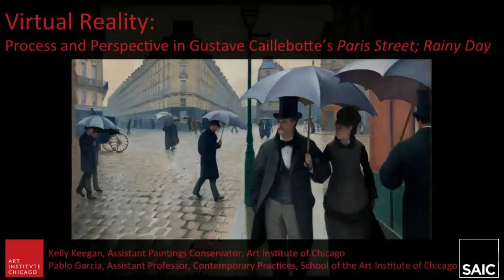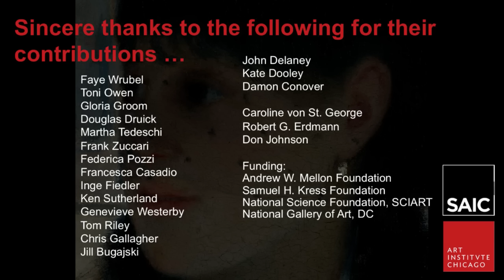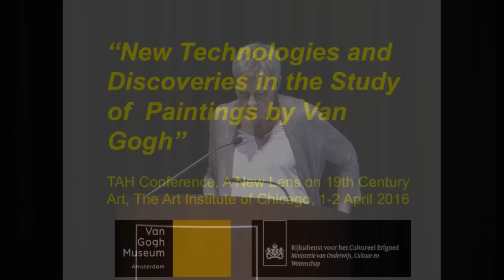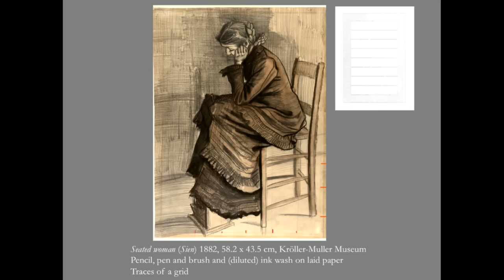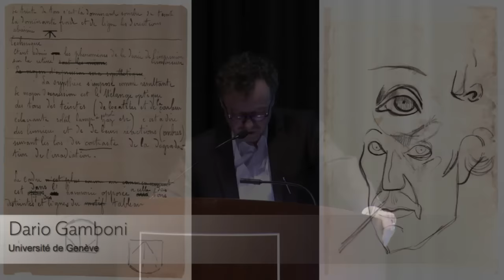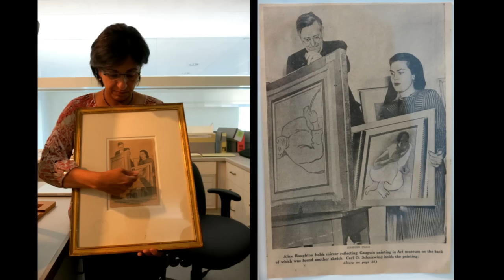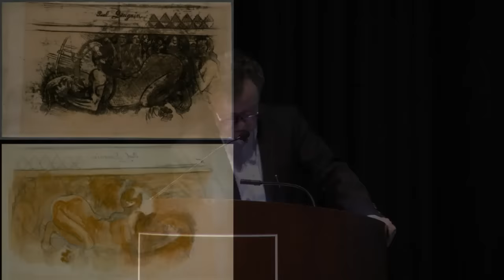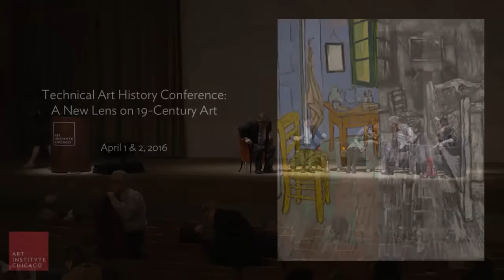4/2/2016 Session 2 of 2: 19th Century Art Through a New Lens: Case Studies and panel Discussion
Technical Art History Conference: A New Lens on 19th-Century Art
APRIL 2, 2016 - LIVE STREAM

April 1–2, 2016: the Art Institute of Chicago hosts a two-part scholars’ day and public symposium addressing how new scientific tools and examination techniques are changing the study of Impressionist and Post-Impressionist masterworks.

4/2/2016 Session 2 of 2: Case Studies in 19th-Century Art & Technical Art History
2:00–4:30 pm

This public symposium explores how our understanding of 19th-century art has changed amidst 21st-century advancements. Case studies of works by Gustave Caillebotte, Édouard Manet, Vincent van Gogh, and Paul Gauguin will be discussed in depth.

2:00–2:15 Introductions and opening remarks

2:15–2:40 Kelly Keegan, Art Institute of Chicago, and Pablo Garcia, The School of the Art Institute of Chicago, "Virtual Reality: Process and Perspective in Gustave Caillebotte’s Paris Street; Rainy Day"

2:40–3:05 Ann Hoenigswald, National Gallery of Art, Washington, D.C., "Édouard Manet’s Old Musician: The Development of a Masterpiece"

3:05–3:30 Ella Hendriks, Van Gogh Museum, Amsterdam, the Netherlands, "New Technologies and Discoveries in the Study of Paintings by Van Gogh"

3:30–3:55 Dario Gamboni, Université de Genève, Switzerland, "Reconstructing Paul Gauguin’s Crucible"

4:00–4:30 Panel conversation, "19th-Century Art Through a New Lens" moderated by George Shackelford

Closing remarks